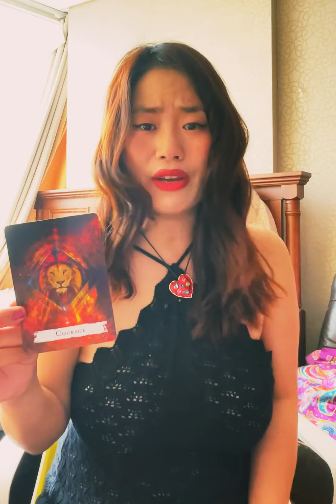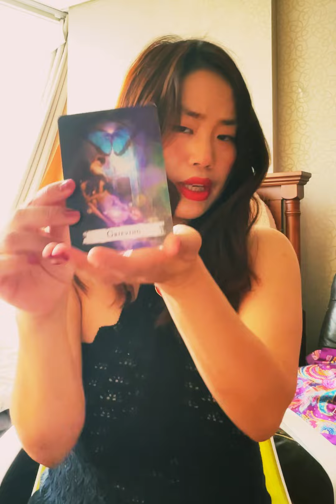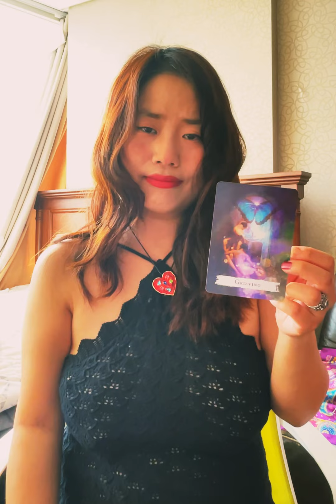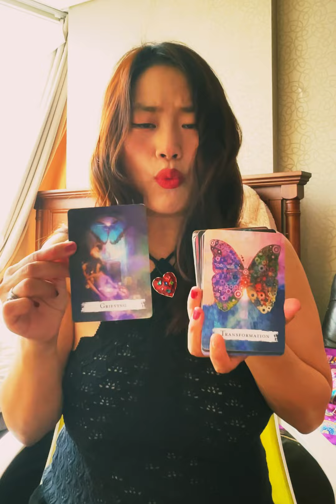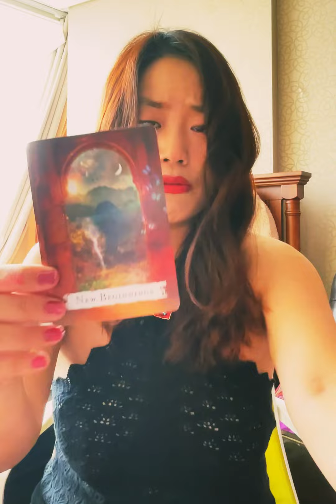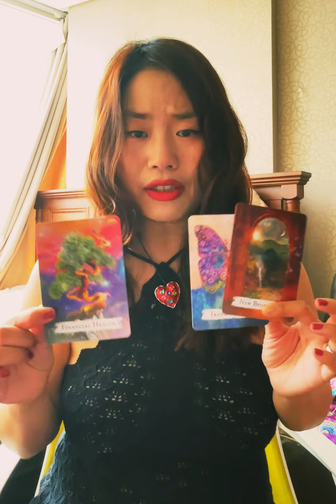Urgent ANGEL Messages for you!!! 🙏"After the dark night...there comes..." ❤tarot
Hello Everyone..

I really hope you are doing okay..

What just happened in Korea around Halloween day in Itaewon, Seoul.
still .. the sadness,  regret and unexplainable fear are all still here.

Also, I happened to get the news about the accident happened in India..

Beautiful lives, beatiful souls have left us.
I can not express how miserable these days were to me.
every second,
we get the sad news everywhere
near you or far away from you.

Now,
as I am uploading this angel message which I shot last week..

THERE was a message from the universe.

; grieving.

YES, it is our time to feel the sadness.
time to cry.
time to hug.
time to cry and give love to the person next to you.

I hope the sadness ...the dark night you are undergoing
will be over ..
I cannot say..
everything will be okay...
but I can say
it is okay for you to cry.
cry..and cry and cry..
until you feel a little bit lighthearted.

much love,

NAHEE